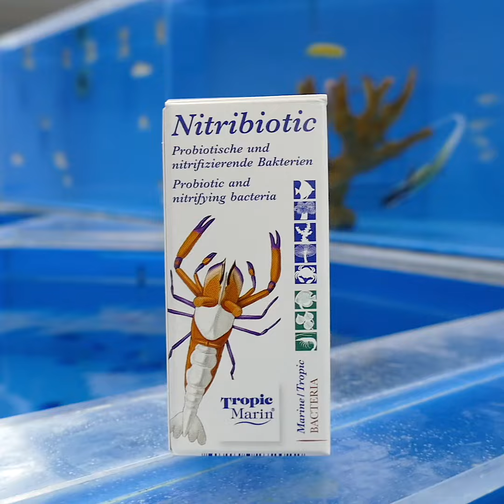Die Zusammenarbeit von Tropic Marin mit dem Tropical Marine Centre (TMC) - Nitribiotic - DE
Seit vielen Jahren gibt es eine enge Zusammenarbeit zwischen Tropic Marin und dem Tropical Marine Centre (TMC) in Großbritannien. Sanya Polzer wird euch in der kleinen Videoserie einige wichtige Produkte vorstellen, die insbesondere bei der Zucht in den Anlagen des Tropical Marine Centre (TMC) eingesetzt werden. In dieser Folge geht es um Tropic Marin Nitribiotic.